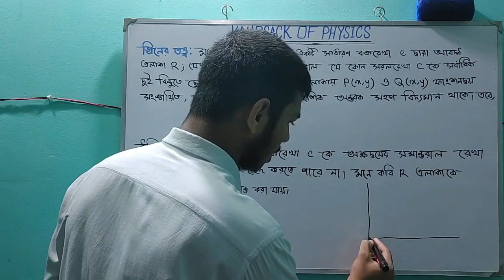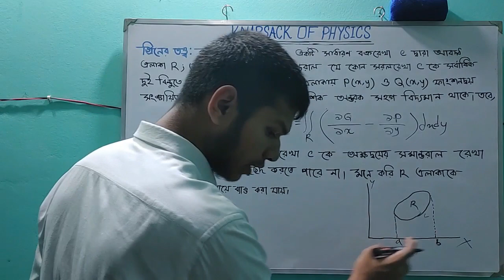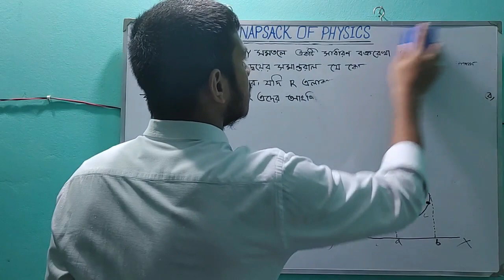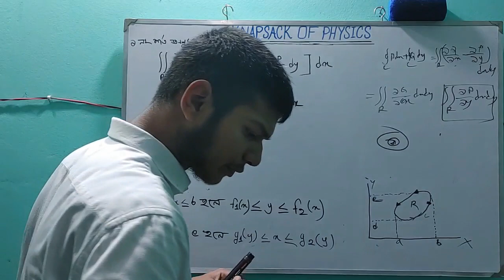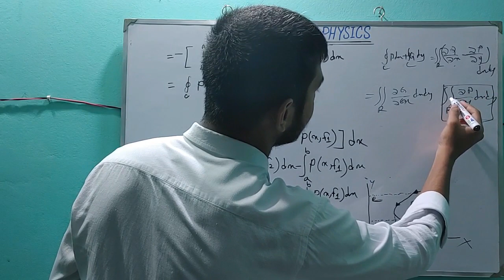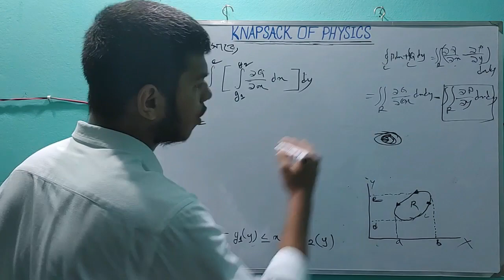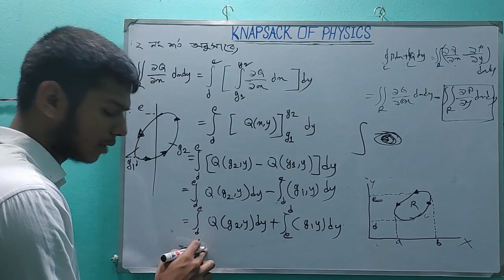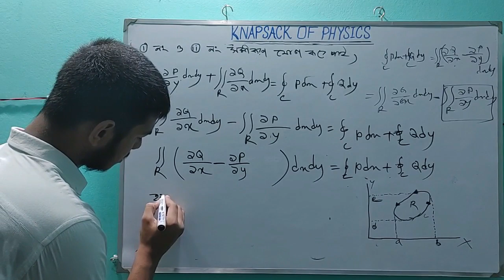বলবিদ্যা-ভেক্টর বীজগণিত (Cha-01 Lec-06) গ্রীনের উপপাদ্য ||Honours Firsr Year|| National University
এই ভিডিওতে অনার্স প্রথম বর্ষের  বলবিদ্যা বইটির ভেক্টর বীজগণিত অধ্যায়ের গ্রীনের উপপাদ্য বা গ্রীনের সূত্র নিয়ে আলোচনা করা হয়েছে।

"Knapsack of Physics" এর বাংলা অর্থ পদার্থবিজ্ঞানের ঝুলি। এখানে  সন্মাতক (HONOURS) শ্রেণীর পদার্থবিজ্ঞান বিষয়ের গাণিতিক ও তাত্বিক সমস্যার সমাধান দেওয়া হয়।
আমাদের এই "Knapsack of Physics" পেইজ টি  পেইজ ব্যতিত অন্য কোনো পেইজ নেই।
Rokonuzzaman Khan Fahim

★যোগাযোগ
Facebook Page: Knapsack of Physics
Facebook Id:Rokonuzzaman Khan Fahim